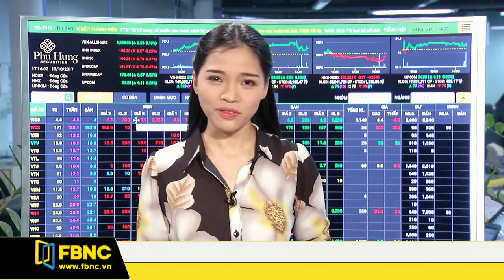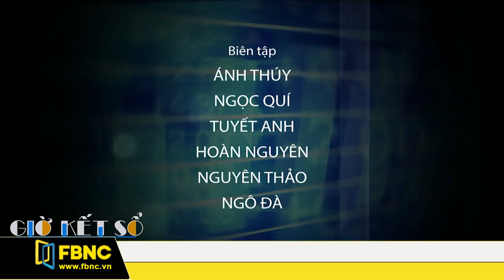FBNC - Giờ kết sổ 13/10/2017 (Phần 3)